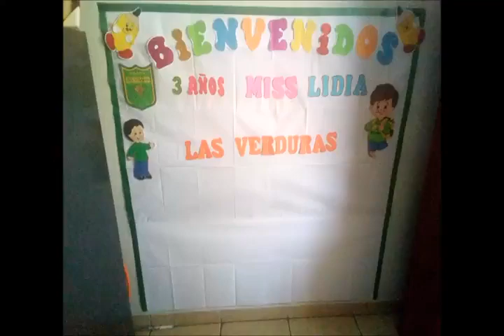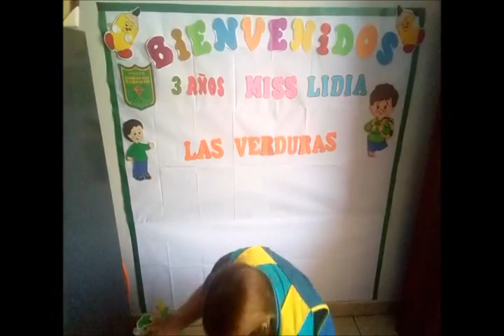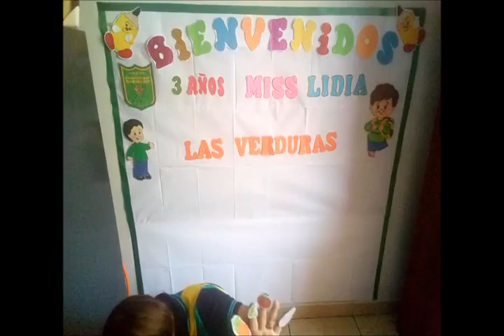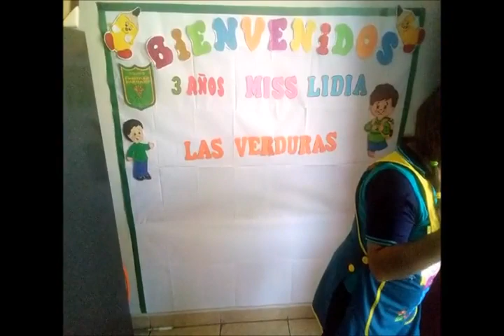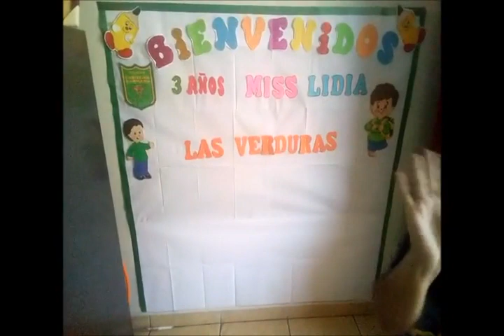LAS VERDURAS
PROF: LIDIA
CURSO: CIENCIA
GRADO: INICIAL 3 AÑOS